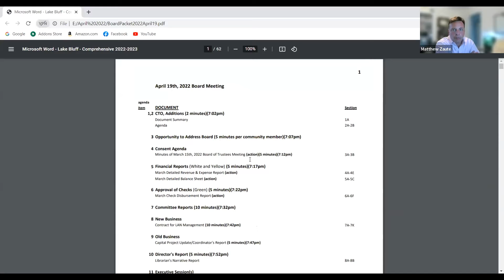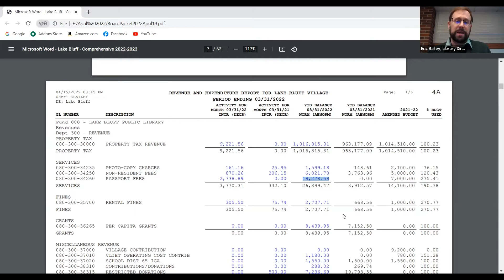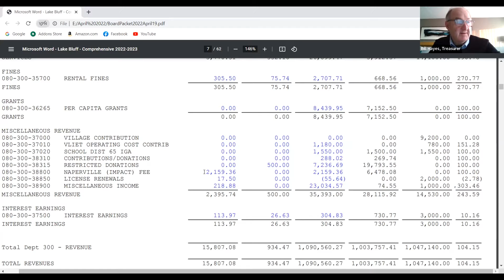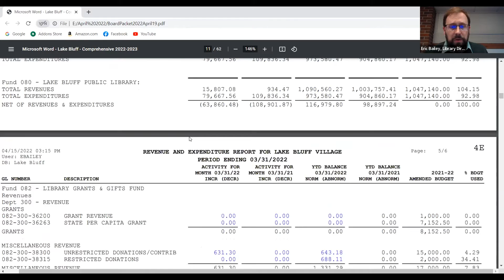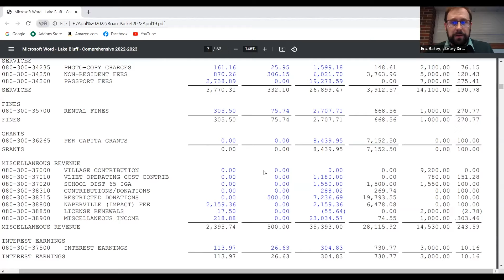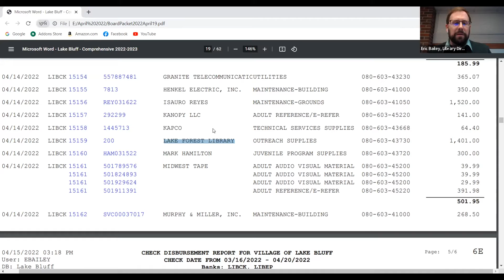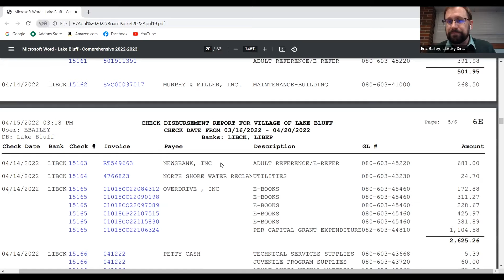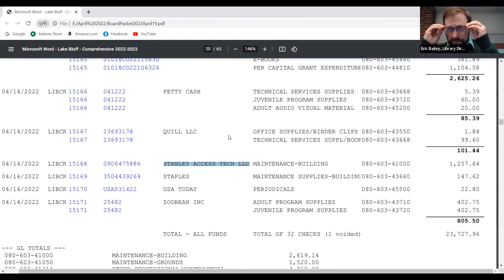April, 2022 Regular Meeting of the Lake Bluff Library Board of Trustees - 4/19/22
Lake Bluff Library staff in attendance:
Eric Bailey
Jillian Chapman
Anna Fifhause
Katie Horner
Melissa Williams

Lake Bluff Library Trustees in attendance:
Jenny Graziano
Bill Hayes
Kathy Meierhoff
Matt Zaute